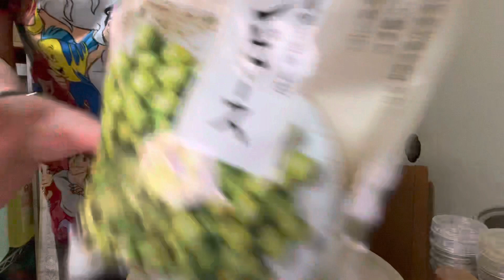My valenciana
Ingredients:2cups ng glutinous rice,water,nama cream,chicken,liver chicken ,shrimp,mashroom,red paprica,butter’& ground black pepper,salt greenpeas 😘🤪